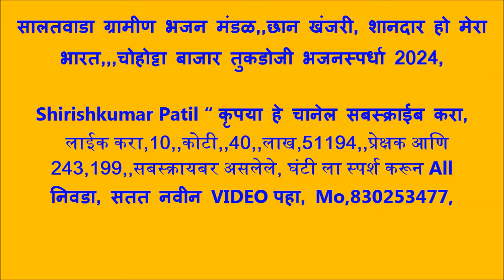सालतवाडा ग्रामीण भजन मंडळ,,छान खंजरी, शानदार हो मेरा भारत,,,चोहोट्टा बाजार तुकडोजी भजनस्पर्धा 2024,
चोहोट्टा बाजार तुकडोजी भजनस्पर्धा 2024,, स्वर्गीय शंकराव पाटील बुंदे आणि भीमराव पाटील बुंदे यांच्या स्मृती प्रित्यर्थ, आयोजित. स्पर्धेचे आयोजन विठ्ठल रुक्मिणी मंदिर संस्थान चोहोट्टा बाजार तालुका अकोट जिल्हा अकोला, येथे दिनांक 3,4,5 फेब्रुवारी 2024 रोजी आयोजित केली . कार्यक्रमाचे अध्यक्ष गुरुवर्य मठाधिपती ऋषी श्री ज्ञानेश्वर महाराज भांडे . सामदा काशीपूर, प्रमुख उपस्थिती आणि उद्घाटक, श्री प्रकाश महाराज वाघ गुरुकुंज मोझरी, श्री दामोदर जी पाटील. गुरुकुंज मोझरी . मान्यवर अतिथी... श्री वासुदेव महाराज गवळी, श्री रवींद्र महाराज रौराळे, श्री मंगेश महाराज ठवळी, श्री सुनील महाराज लांजुळकर, श्री योगेश वाघमारे साहेब ठाणेदार पोलीस स्टेशन दहीहंडा. श्री योगेश वडाळ, इमतीयाजबी मुस्ताक शाह, श्री सुभाषराव मुकुंदे. श्री गणेशराव बुंदे, श्री अतुल भाऊ खोटरे, श्री मुरलीधर खोटरे आप्पाजी. भजन स्पर्धेचे परीक्षक 1) निलेश दादा इंगळे गुरुकुंज मोझरी. 2) किशोर दादा अगडे गुरुकुंज मोझरी. संयोजक आणि
संपर्क. श्री प्रवीण बुंदे, 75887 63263, श्री गजानन बुंदे, 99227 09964, श्री संतोष पिंपळकार 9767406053, श्री ज्ञानेश्वर खेडकर, 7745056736, श्री अर्जुन सुलताने, 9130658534 अध्यक्ष श्री शरद भिमरावजी बुंदे.9702773999 ,. उपाध्यक्ष श्री चेतन राणे 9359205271 .,.

चोहोट्टा बाजार तुकडोजी भजनस्पर्धा : बाल गट १) महासिद्ध बालीका भजन मंडळ, पळसोडा (संग्रामपुर) (२७५ गुण) २) महाराणा बाल भजन मंडळ, निमकवळा (खामगाव) (२६७ गुण) ३) रघुविर बालीका मंडळ, बेलखेड (तेल्हारा) (२५९ गुण) ४)गुरुदेव सेवा भजन मंडळ भांबेरी (तेल्हारा) (२५२ गुण) ५)राष्ट्रसंत बाल भजन मंडळ पिंपरी (देशमुख) (२३७ गुण) * महिला गट १) आप्पास्वामी महिला भजन मंडळ, शेगाव (२९४ गुन) २) राष्ट्रसंत महिला भजन मंडळ, मंगरूळपीर (२७० गुण) ३) गुरुदेव महिला मजन मंडळ वरूर जरुळका (२२४ गुण) ४) गौमाता महिला भजन मंडळ, करतवाडी रेल्वे (१९५ गुण) ५) दुर्गा माता महिला भजन मंडळ किनखेड पूर्णा (१८४) * पौढ पुरुष गट १) नवयुवक स्वामी चंद्रशेखर भजन मंडळ, हातगाव (२८४ गुण) २) ग्रामनाथ गुरुदेव सेवा भजन मंडळ, बोरगाव मेघे (वर्धा) (२७८ গুণ)✓ ३) आदर्श गुरुदेव मंडळ शेंदोळा २७७ ४) सतसंग भजन मंडळ सराटी २६७ ५) माउली गुरुदेव भजन मंडळ, आमतवाडा २६३ ६) मुंगसाजी भजन मंडळ साल्पी वाल्पी २५९ ७) शिवगण भजन मंडळ हळदा, २५९ ८) गुप्तेश्वर भजन मंडळ सांगवी मोहाडी २५७ ९) गुरुदेव भजन मंडळ बोरी २५७ १०) गुरुदेव भजन मंडळ हरदोली २५४ खुला गट १) हस्तापूर भजन मंडळ ३३४ २) जनुना भजन मंडळ ३२७ ३) मानोरा भजन मंडळ. ३०३ ४) निमकवडा भजन मंडळ २९७ ५) अकोट भजन मंडळ २७६ ६) कवठळ भजन मंडळ २६३ ७) वरवट खंडेराव भजन मंडळ ३६१ ८) पूंडा भजन मंडळ २४३ ९) पथ्रोट भजन मंडळ २२२ १०) तपेश्वरी भजन मंडळ अकोट २१० Shirishkumar Patil “ कृपया हे चानेल सबस्क्राईब करा, लाईक करा,10,,कोटी,,34,,लाख,83913,,प्रेक्षक आणि 2,41486,,सबस्क्रायबर असलेले, घंटी ला स्पर्श करून All निवडा, सतत नवीन VIDEO पहा, Mo, 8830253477, (++( (++